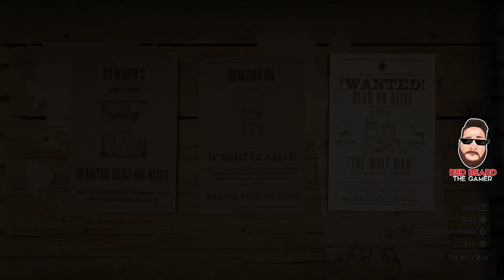☠ The HUNT for The WOLFMAN ☠ | Legendary BOUNTY in Red Dead Online